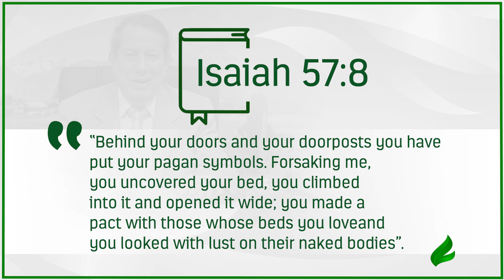The path to eternal life | Dr. Soares | Sowing The Faith [ENGLISH]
Those who disappoint God with their actions are on the path that leads to death. In order for them to return to the path of eternal life, they need to repent and seek holiness.